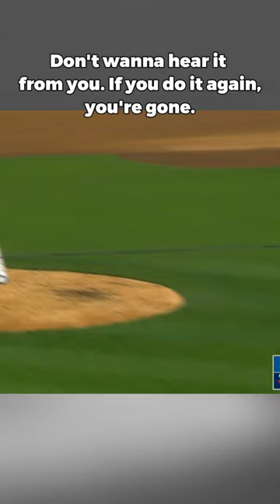ROBBED! Mookie Betts being robbed by John Tumpane.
Mookie Betts getting robbed over and over again by the Ripper/John Tumpane.